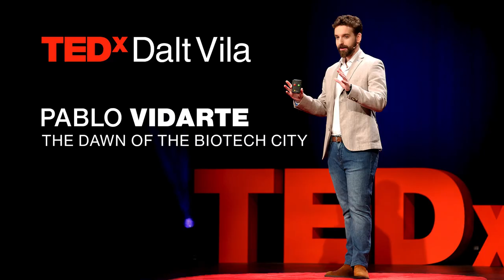The dawn of the biotech city | PABLO VIDARTE | TEDxDaltVila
The next technological revolution will be the biotech one. How will our cities be transformed? How will it feel to live in them? From generating electricity and water with biological batteries drawing energy from green areas, to using living plants to create automations, art and even store humanity's memory, Pablo Vidarte shares what it means to merge life and technology in a way he's already making possible with one-of-a-kind transformations around the world. He is currently leading the development of the first biotech buildings and cities across the globe.  Pablo Vidarte is the inventor and developer of Bioo, a biotech company focused on creating unique technologies to create a biotech world, involving biological reactors, living activators and plant bioluminescence among others.  In the past, Vidarte has also led the development of hydrogen engines, geo-localization tracking hardwares, and evolutionary artificial intelligence software. With more than 117 internationally renowned awards, Vidarte was listed in the Forbes list at the age of 20. He’s led his company to prestigious recognitions including the Most Innovative Company of Europe in 2017 by the European Parliament and the Most Disruptive Company of the Year by Google in 2018 and South Summit. This talk was given at a TEDx event using the TED conference format but independently organized by a local community.